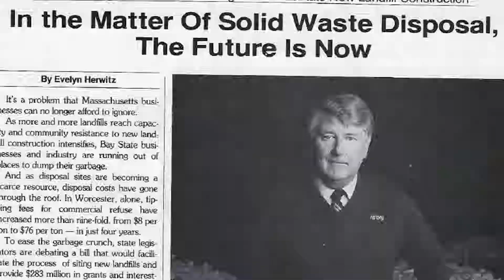James Harvey, E.L. Harvey & Sons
Worcester Business Journal 2019 Hall of Fame honoree